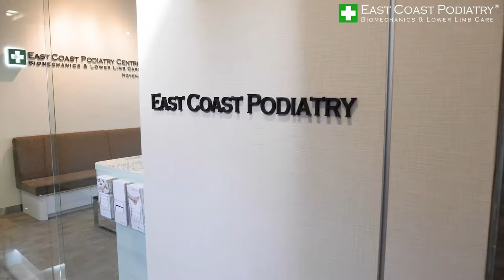Why do I keep spraining my ankle? - Lewis Nurney, Singapore Podiatrist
Podiatrist Lewis Nurney is one of the podiatrists here at East Coast Podiatry in Singapore. Today, he will be answering the common question of, "Why do I keep spraining my ankle?"

Ankle sprains are a common lower limb injury. Most individuals will experience an ankle sprain at some point in their life and are at greater risk if they participate regularly in physical activity while wearing poor footwear.

The short answer to this question is - “If you sprain your ankle once, you are much more likely to do it again”. But what causes this?

When you sprain your ankle, the connective tissues (ligaments) are stretched beyond the normal range of motion which causes ligament tearing. The ability to maintain your balance is also affected, which frequently affects confidence even after the initial injury has recovered. All of these contribute to the increased risk of ankle sprains.

Specific treatments and rehabilitation techniques are needed to manage the muscles and tissues around the ankle from day one and throughout the course of recovery.  Failure to do so may lead to repeated ankle sprains and a serious condition called "Chronic ankle instability".

Chronic ankle instability is a condition characterized by a recurring giving way of the lateral or outer side of the ankle. This condition often develops after repeated ankle sprains. Usually, the giving way occurs while walking or doing other activities, but it can also happen when you are just standing, leading to fractures or dislocations.

People with chronic ankle instability will complain of:
✓ Repeated turning of the ankle, especially on uneven surfaces or when participating in sports.
✓ The ankle feeling wobbly or unstable.
✓ Persistent (chronic) discomfort and swelling.
✓ Pain or tenderness in the ankle

Specialist Conservative treatment for chronic ankle instability:
Many patients seek my consultation and opinion regarding a non-surgical management plan for Chronic Ankle Instability. Here at East Coast Podiatry, we use the latest medical technology and advanced non-surgical techniques to speed up healing of the ligaments, cartilage, tendon, or bone, depending on the area and severity of the injury.

We then work towards the long-term goal of ankle stabilization. This can be achieved using custom orthotic devices for the foot and ankle to reduce the risk of recurrence and by managing a controlled and organised return to sport programme.

Ok guys, if you found this video helpful please “Like” and “share” this video with your friends and if you feel that you are prone to spraining your ankle, and you need more information with regards to what I have shared today, book yourself in with one of our podiatrists here at East Coast Podiatry and we will tailor you a treatment plan that gets you back to being pain-free and physically active.

See a Podiatrist today!

EAST COAST PODIATRY ( ECPC )

Clinic Locations:

Orchard Clinic
302 Orchard Road . Tong Building #09-02 . Singapore 238862

Kembangan Clinic
18 Jalan Masjid . Kembangan Plaza # B1-02/04/05 . Singapore 418944

Novena Clinic
10 Sinaran Drive . Novena Medical Center #08-13 . Singapore 307506